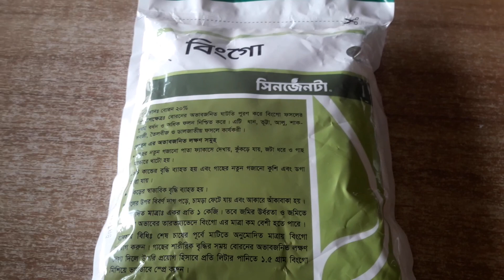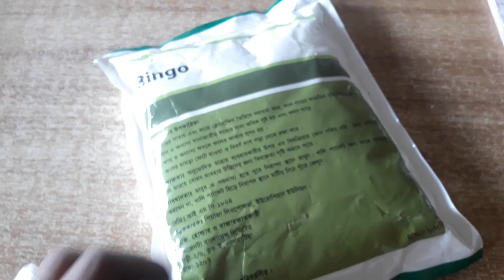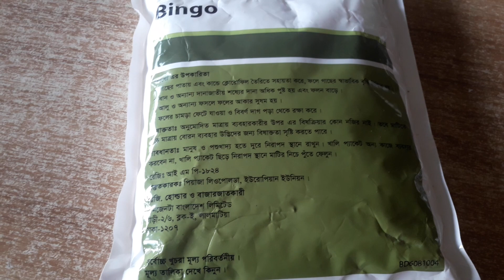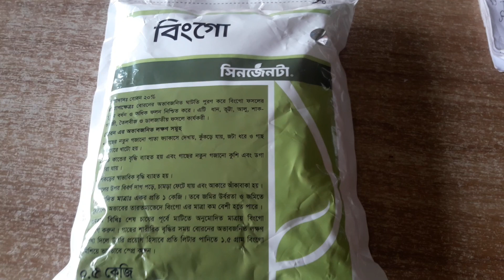বোরন বিংগো সিনজেনটা কোম্পানি লিমিটেড।